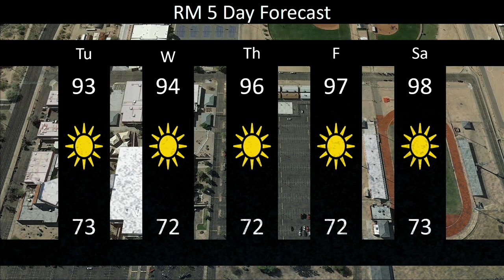Announcements for 9/13/22